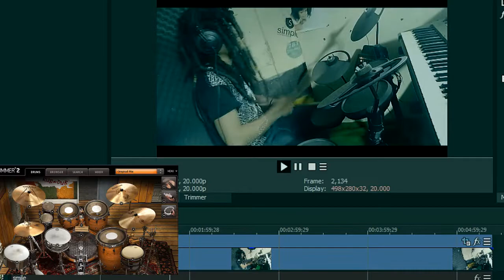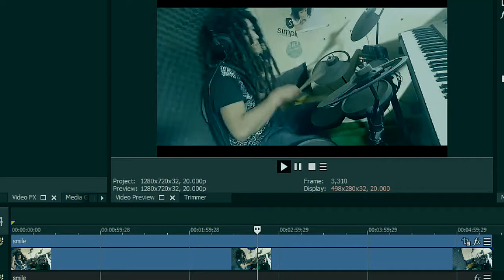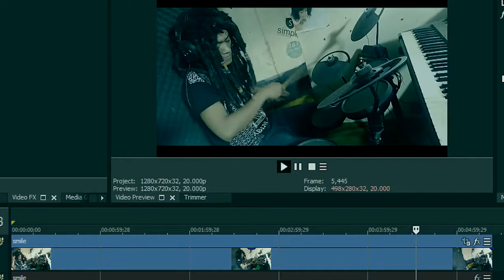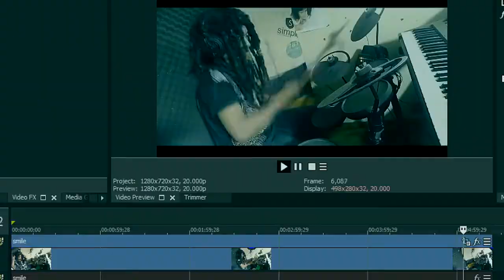I LIKE TO SEE YOU SMILE SANDI LAZUARDI DJ MARTIN CULTURE ONE REGGAEMAN drum cover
Original song of : SANDI LAZUARDI
Music Composer : DJ MARTIN CULTURE and SANDI LAZUARDI
Martin Culture International Production
Copyright : SANDI LAZUARDI

I LIKE TO SEE YOU SMILE DRUM COVER

my tools :
ezxdeummer v2 roots reggae expansion
Cubase Le7
Ableton live
Akai apc key 25
Launchpad
Yamaha Dtx demo